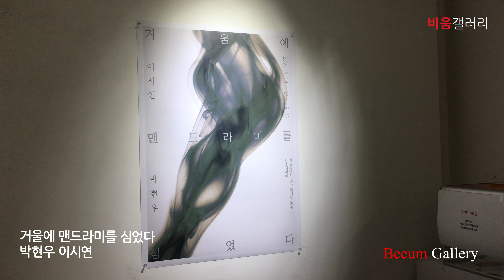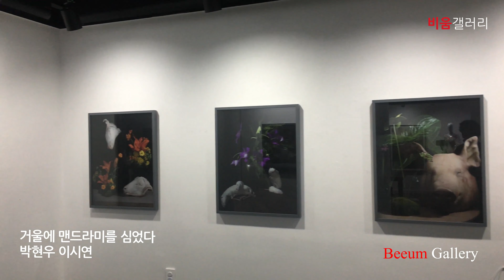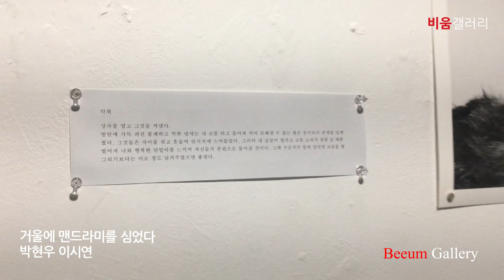거울에 맨드라미를 심었다_전시함께보기(비움갤러리)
• 제목 : 거울에 맨드라미를 심었다
• 작가명 : 박현우 이시연
• 전시기간 : 2021년 09월 14일(화) ~ 2021년 09월 19일(일)
• 장소 : 비움갤러리 / 서울 중구 퇴계로36길 35 B1

-거울에 맨드라미를 심었다-
 우리는 이번 전시를 통하여 통상적이지 않은 공간에 꽃을 심으려고 한다.
그것들은 양분을 먹고 뻗어 나가 우리 주변을 채울 것이고 풀벌레 소리가 멎을 때쯤 결국 사라져 우리에게서 떠나갈 것이다.
자연스러운 순환의 과정 속 우리들은 활짝 핀 꽃을 보며 아름다운 환영에 휩쓸릴 수도 꽃이 말라비틀어져 흙에 잡아먹힌 광경을 보고 비애를 느낄 수도 있다.

우리가 심은 꽃들은 결국 사라질 존재들이며 잡히지 않을 존재들이다. 그것들이 사라진다고 너무 낙심하지는 마라. 그 잔향은 우리 주변을 맴돌며 그때를 추억하게 해줄 것이다.

박현우 - 본원에서 잘려나간 것들에 대한 심심한 위로

그것들이 혐오스러운 모습으로 존재하든 아름다운 모습으로 존재하든 결국 인위적인 행위의 결과이다. 자연에서 발생하는 수많은 상호작용 속 우리는 항상 주체적인 위치에 존재하였으며, 나머지 생명들은 우리의 삶을 영위하기 위해 혹은 단순한 오락거리로 소비되고 소모되어왔다.
나는 이번 작업을 통하여 자연 그대로 존재하지 못하고 소비되어가는 생명들을 마주하고 그 생명들에 대한 위로의 제를 올리려 한다.

이시연

맨드라미 한 송이가 거울에 비친다고 해서 두 송이인 것은 아니다. 거울에 투영되는 상으로 인해 만들어진 반쪽짜리 꽃밭,  의도 되었지만 결국엔 거짓이다. 거울에 비치는 상 그리고 실제에서, 진실과 행복을 분별해 행복마저 실재할 수 있도록 현실로 그 조각을 가져온다.
우리가 어릴 때 읽던 동화는 가짜다. 어릴 때, 정말 어릴 땐 진짜일 거라고 믿으며 읽었을지라도 다 큰 지금은 그 동화들이 지어낸 이야기들임을 알고 있다. 그렇다면 어릴 때 가졌던 그 행복들이 무의미해질까? 그럼에도 우리는 그 기억들로 인해 남은 것들이 있다. 무언가 환상적인 것을 듣거나 보았을 때 “동화 같다"라고 표현하지 않는가. 허무주의에 치우쳐 우리가 보는 허상들에 너무 낙심할 필요 없다. 환상에 가까운 허상들, 미리 허상이라는 것을 알고 소비한다면 재미만 남는다. 그럼에도 이것을 허무주의라고 할 수 있는가?